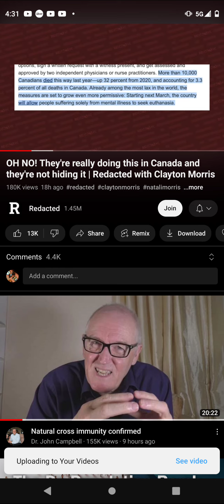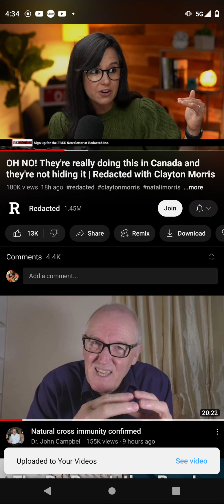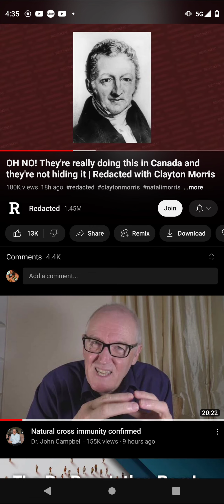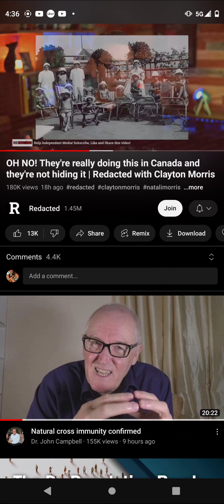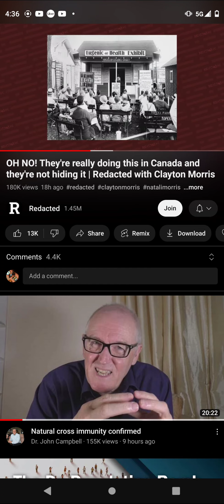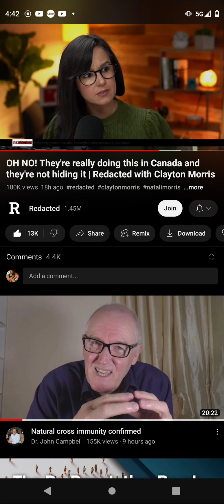wow Canada (euthanasia)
Jesus Christ god abba Yahweh ww3 world war three globalism truth conspiracy end times holy spirit holi nuclear bomb sleep death life what is meaning purpose happiness peace forgiveness repent repentance humble predictive programming something weird going on trumpets interesting strange muslim man woman talking wise peace meditation freedom usa 1776 foreign guy lady people dream interpretation meaning yoga tocked homeless drugs addict addiction deep state rigged corrupt Portland, san Fransisco, diego, California, church wwiii days of noah arc ark judgement judge throne famine maranthana